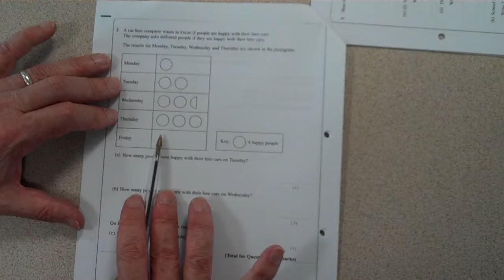Nov 2013 (F) Paper 1 Question 2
Exams question answered by members of HHS Maths Dept